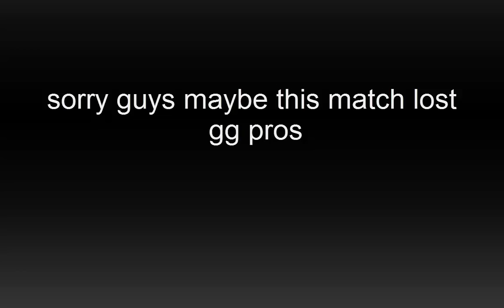Mc5 | TB#1| 1 vs 2 | lag problem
👾💀💪PLATFORM __DOGTAG_👾💀💪
ANDROID    91a877
WINDOWS    f4ce4

💀👌😎" Cobra Facebook Page "😎👌💀

👥👥💪Modern Combat 5 Friend Channels👥👥💪

👉❤❤" Bilal MC5 " ❤❤👈

👉💙💙" Canavar No Surname " 💙💙👈

👉💚💚" Nan Name "💚💚👈

👉💜💜" WTRasyonel "💜💜👈